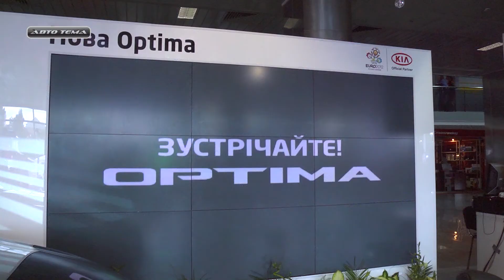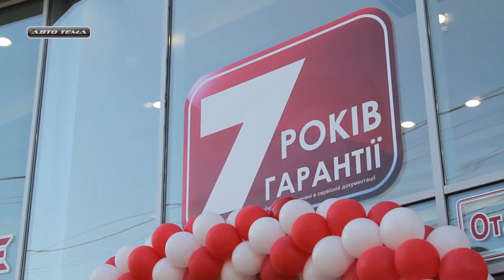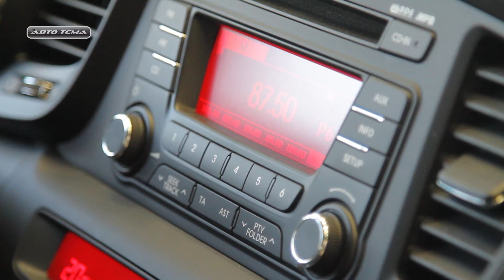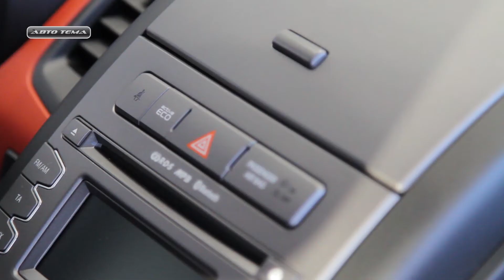Kia OPTIMA в Одессе_автотема.mpg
АвтоНовости. KIA Optima... в Одессе.